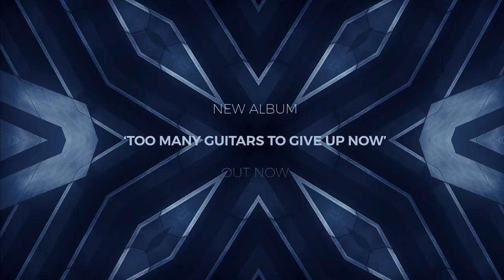'Too Many Guitars To Give Up Now' Live in Inverness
Scottish Blues guitarist and singer-songwriter, Andy Gunn, performs 'Too Many Guitars To Give Up Now' Live at Eden Court Theatre in Inverness, Scotland.

This is the title track of Andy Gunn's latest album, 'Too Many Guitars To Give Up Now'.

Andy Gunn - Guitars and Vocals
Liz Jones - Backing Vocals and Percussion
Spider MacKenzie - Harmonica
Tim Brough - Keys
Gordon McKenna - Saxophone
Charlie Wild - Bass
Dylan Pepper - Drums